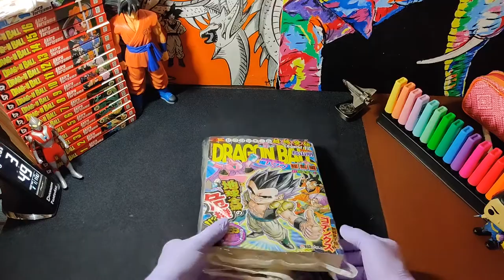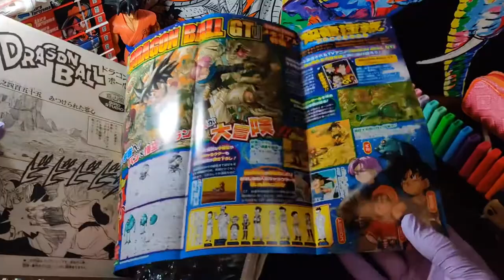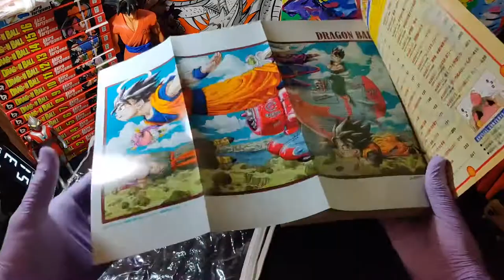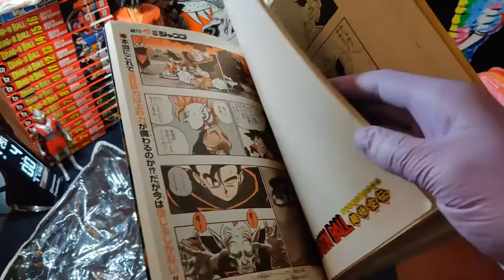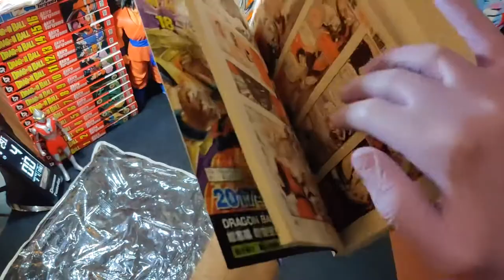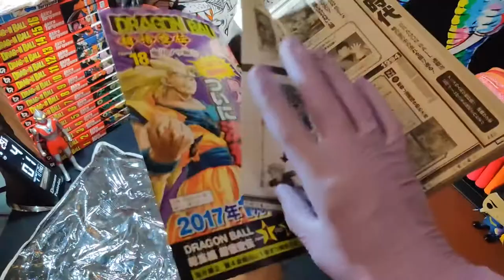DRAGON BALL omnibus Super Gokuden Legend 17 (Shueisha manga omnibus series) Digest Edition Unboxing